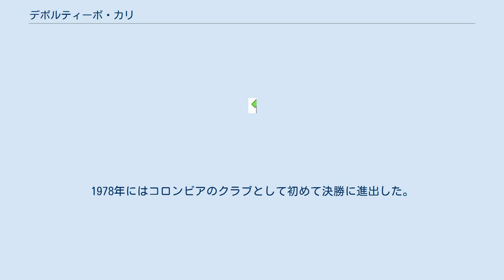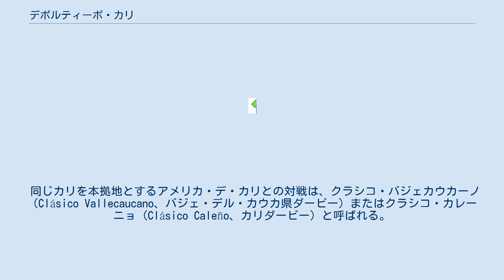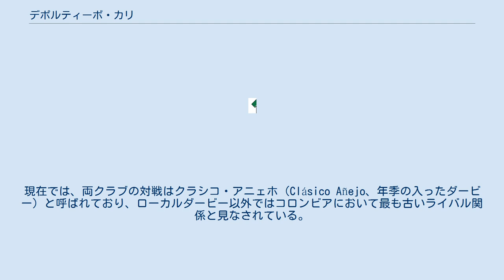デポルティーボ・カリ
サンティアゴ・デ・カリのスポーツ
アソシアシオン・デポルティーボ・カリ（スペイン語: Asociación Deportivo Cali）は、コロンビア第三の都市であるカリを本拠地とするサッカークラブである。
2020シーズンはカテゴリア・プリメーラAに所属。
 1912年11月23日、ヨーロッパから帰国した学生達によってカリFC（Cali Football Club）が結成され、ほどなくデポルティーボ・カリと改名。
 1948年に創設された国内プロサッカーリーグに初年度から参加。
 コパ・リベルタドーレスには1968年に初出場を果たした。
同大会には2016年までに20回出場しており、最高位は1978年と1999年の準優勝である。
1978年にはコロンビアのクラブとして初めて決勝に進出した。
この時はアルゼンチンのボカ・ジュニアーズに2試合合計0-4で敗れた。
1999年にも決勝に進出したが、ブラジルのパルメイラスにPK戦の末に敗れた。
 同じカリを本拠地とするアメリカ・デ・カリとの対戦は、クラシコ・バジェカウカーノ（Clásico Vallecaucano、バジェ・デル・カウカ県ダービー）またはクラシコ・カレーニョ（Clásico Caleño、カリダービー）と呼ばれる。
最初の対戦は1931年の地域選手権の決勝で、カリFC（現デポルティーボ・カリ）が1-0でアメリカ・デ・カリに勝利した。
コロンビア最古のダービーマッチである。
 1960年代から1970年代にかけて、両クラブは国内リーグにおいて熾烈な優勝争いを繰り広げていたことから、ミジョナリオスとデポルティーボ・カリの対戦はスーペルクラシコ（Superclásico）と呼ばれていた。
その後、他クラブの台頭などもあり勢力図は変わっていった。
現在では、両クラブの対戦はクラシコ・アニェホ（Clásico Añejo、年季の入ったダービー）と呼ばれており、ローカルダービー以外ではコロンビアにおいて最も古いライバル関係と見なされている。
 両クラブに地域的なライバル関係はないが、1912年創設のデポルティーボ・カリと、1913年創設のインデペンディエンテ・メデジンというコロンビアで最も歴史のあるクラブ同士の対戦であることから、クラシコ・デ・デカーノス（Clásico de Decanos、長老ダービー）と呼ばれる。